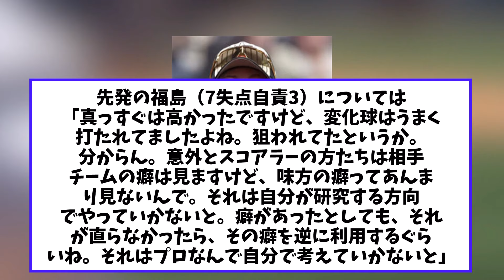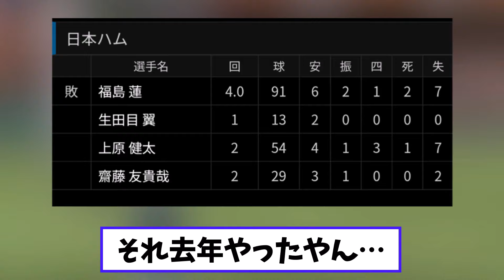新庄監督 野球は怖いねコメント 2軍降格名言